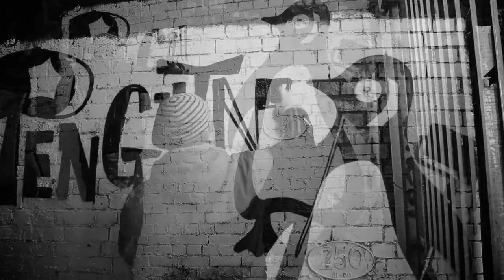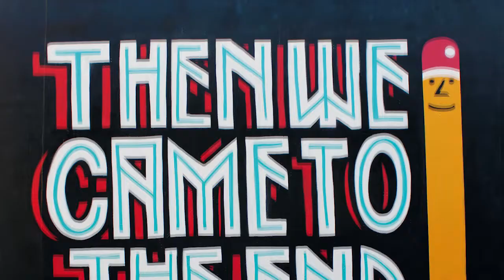Penguin Street Art is here!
Penguin presents its new series. Penguin Street Art features ten of our favourite contemporary titles, all books that speak to their time, with new covers specially designed by some of the world's leading street artists.

To celebrate Penguin's longstanding reputation of artistic creativity and innovation, the series presents ten outstanding novels with new jackets especially designed by some of the world's best street and urban artists, including 45rpm, Vinnie Nylon, Sick Boy and ESPO. Through these re-designs, Penguin seek to document the diversity and talent that exists in the street art scene that perfectly reflects the contemporary worlds imagined within the pages.

The books in the Penguin Street Art series are: Hawksmoor by Peter Ackroyd / Armadillo by William Boyd / And The Ass Saw the Angel by Nick Cave / What a Carve Up by Jonathan Coe / Americana by Don DeLillo / Then We Came to the End by Joshua Ferris / The Reluctant Fundamentalist by Mohsin Hamid / The Believers by Zoe Heller/ How to Be Good by Nick Hornby / Lights out for the Territory by Iain Sinclair.